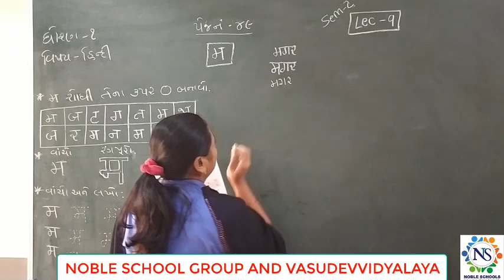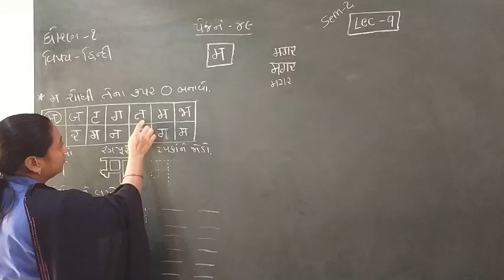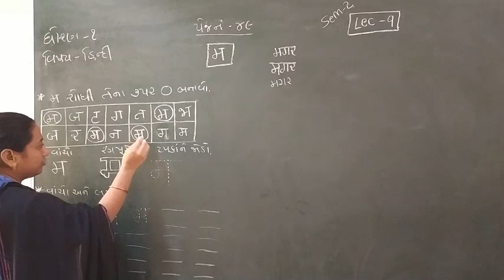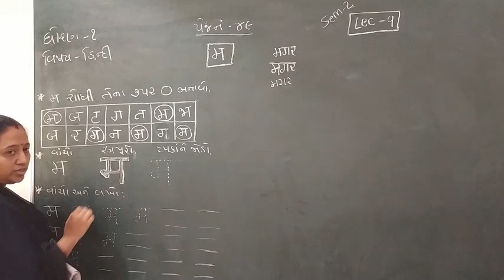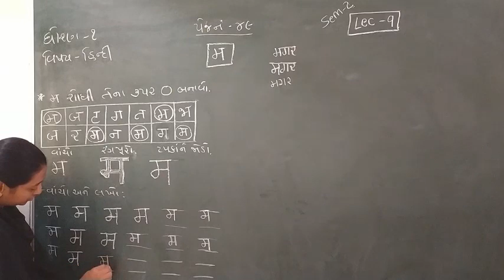Standard - 1 Hindi Semester - 2 lecture - 9 By Truptimadam